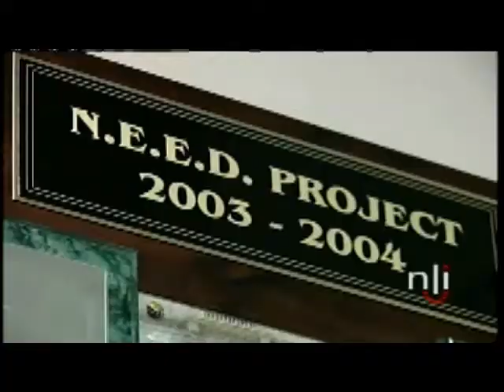Newslink Indiana video 2004-12-21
Eaton Elementary School in Eaton, Indiana is participating in the National Energy Education Development project. Students will learn about energy and energy production, then teach their fellow students.; NewsLink Indiana delivers some statistics about local weather conditions, as well as various weather records.; Weather.